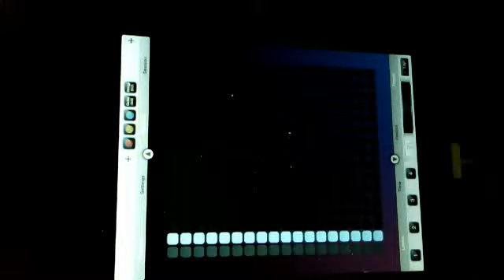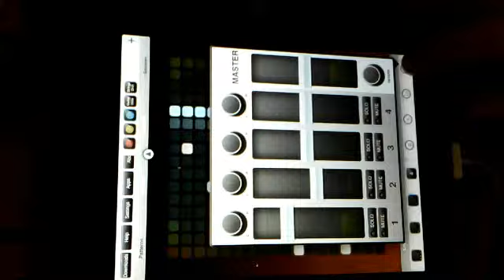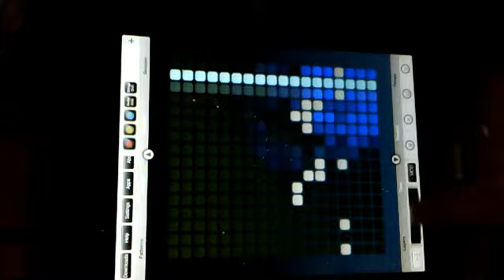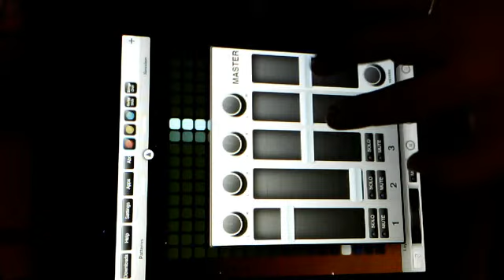beatwave the 2nd phase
I couldn´t just study anymore, so I had to do sth. kind of creative.